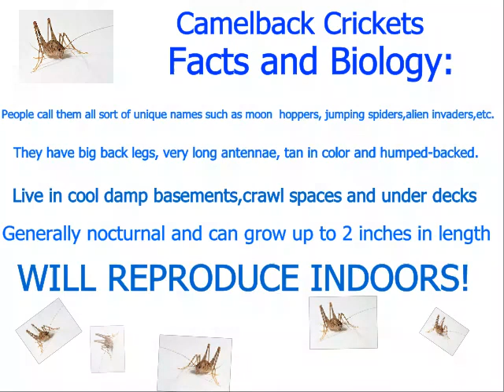Cave Cricket Pest Control Sea Girt NJ Ozane.com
Cave Cricket Pest Control Sea Girt NJ

Sea Girt NJ cave cricket control is here to help keep you and your family safe from the pesky critters! Ozane.com offers cricket control services to residents in Sea Girt and the surrounding areas. We use the latest technology and cave cricket control methods to rid your area of these pests.

We'll get rid of the bugs for good and ensure your safety in the process. Thanks for choosing Ozane.com!

Address:
1761 Lakewood Rd, Toms River,NJ 08755, United States

Plus Code:
2Q7J+WX Toms River, New Jersey